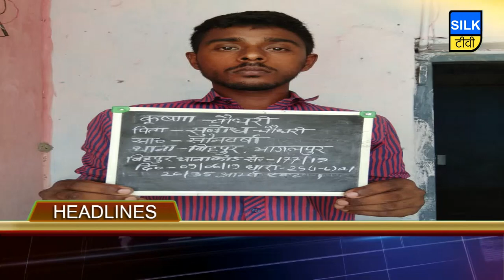SILK TV- जिले की खबरें एक साथ | 10 JUNE 2019